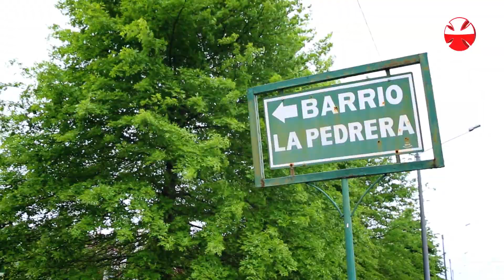Teletón 2017 :: Historia de vida Thiago Vettorello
Aún estás a tiempo de colaborar con Teletón. ¡Juntos podremos llegar a la meta!
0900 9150 - $ 150 | 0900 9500 - $ 500 | 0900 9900 - $ 900

¡Contigo es posible!